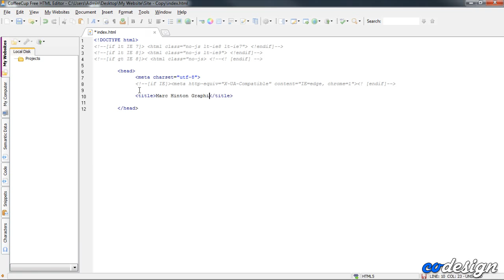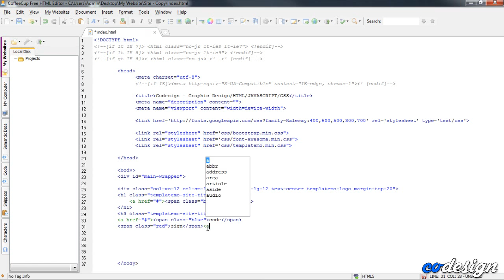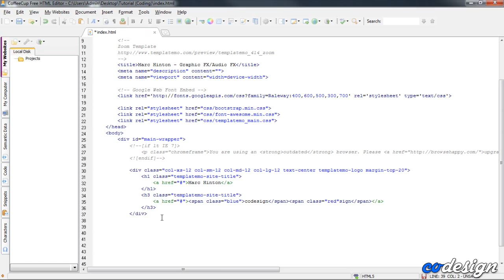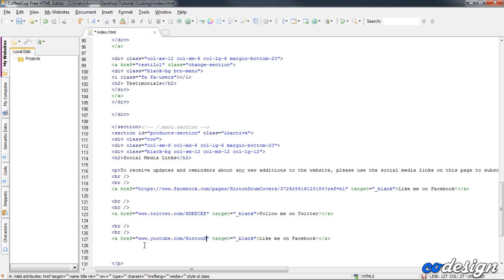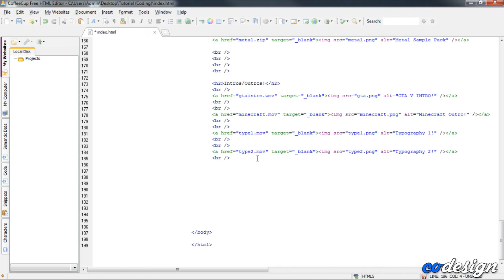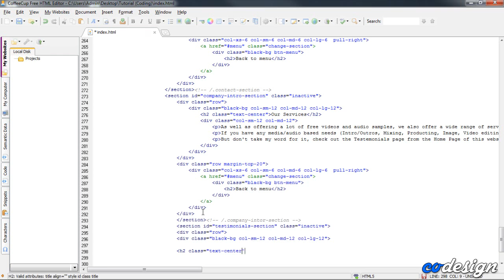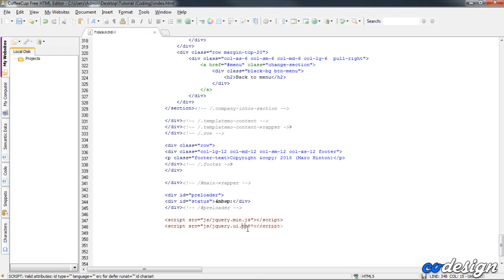HTML/CSS Website Speed Coding! (#1)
The editing was kind of lazy on this video as I am currently using a pretty poor computer to film and edit with.

If you enjoyed this video, please remember to click the 'like' button and if you want to see more of this kind of content (HTML coding/CSS/Javascript), then please 'Subscribe' using the button below!